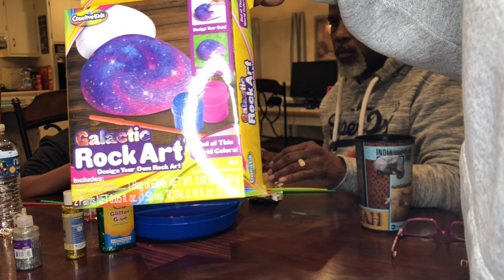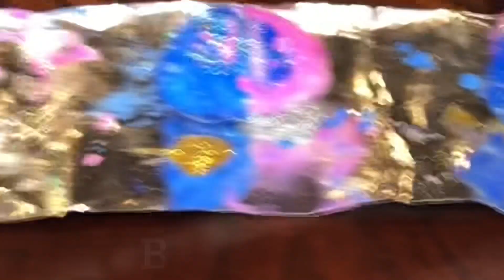HOT CHIPS CHALLENGE |DAD & SON PAINT ROCKS...snowed in activities!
Hi guys and thank you for coming back to watch another video. In this video Bentley and dad will be eating hot chips and painting rocks. It’s one of those snowed in nights so we figure why not have fun activities! If you are not subscribe to my channel make sure you subscribe turn your post notifications on so you never miss an upload from me and share this video with a friend.. give this video a big thumbs up if you enjoy 😊